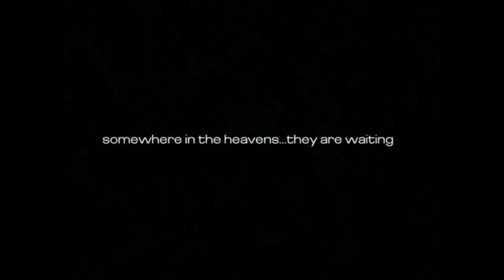THE KABAB plays marathon, episode #1.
First shooting game ever created by bungie...